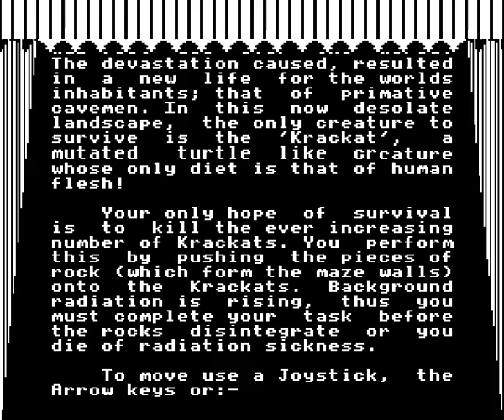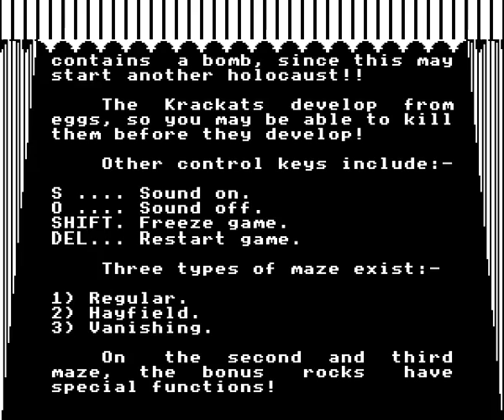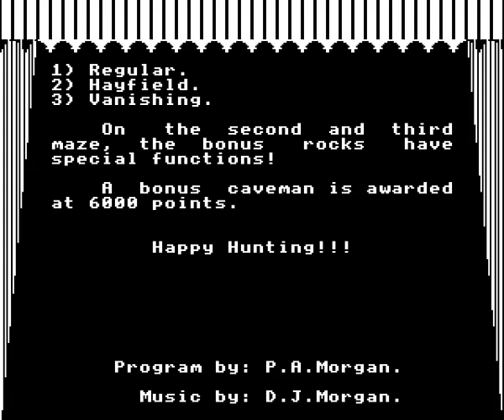Rubble Trouble on the Acorn Electron - Intro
Loading screen and instructions for Micro Power's Rubble Trouble on the Acorn Electron, recorded using Elkulator.